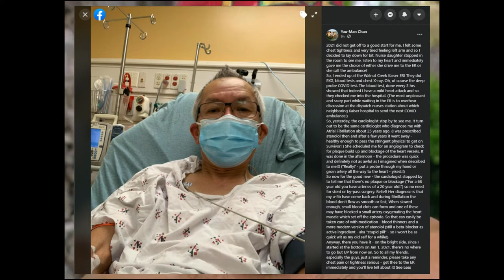The Dreamz and Yau-Man Deal Revisited